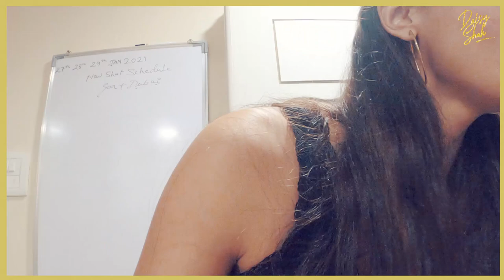What’s Cooking - Daisy Shah | Vlogs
Digital Powered By Bull18 Network